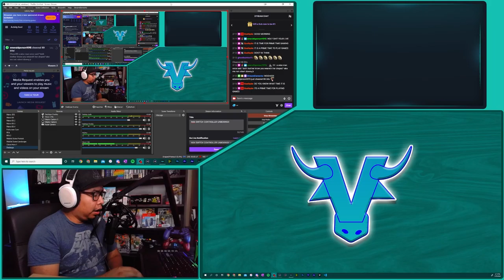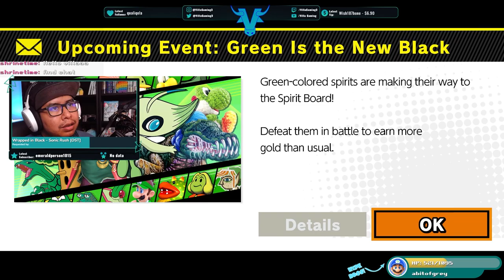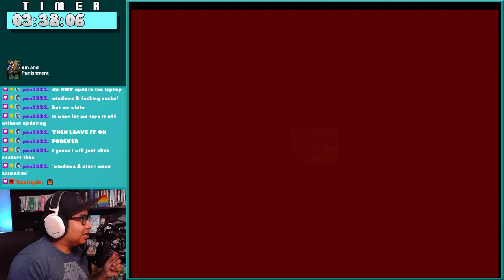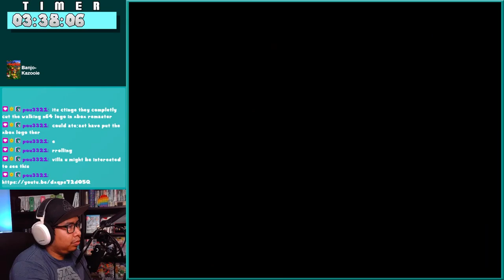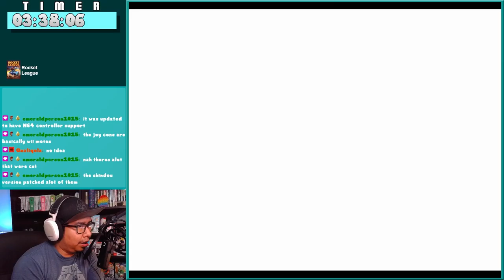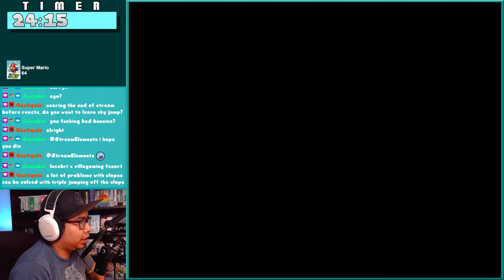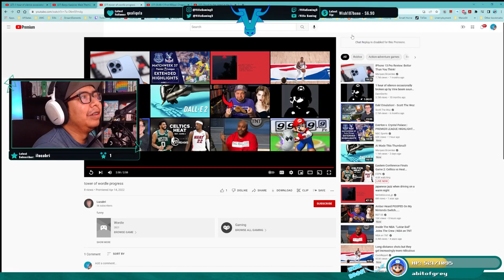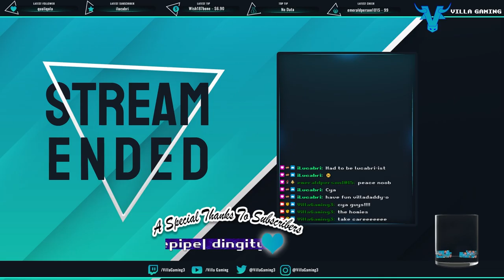N64 CONTROLLER UNBOXING + GAMEPLAY!! | Club Villa Archive 05.19.22